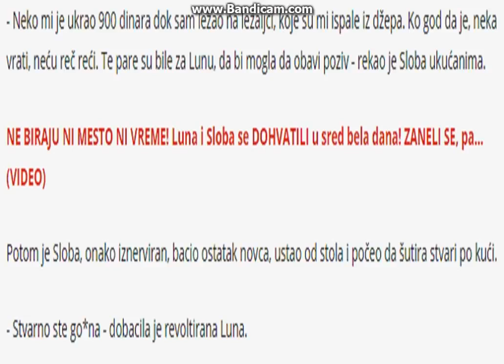ZADRUGA SLOBA BESNI PO KUCI